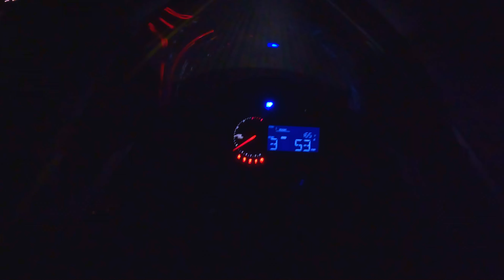$1000 Busa First Ride!!